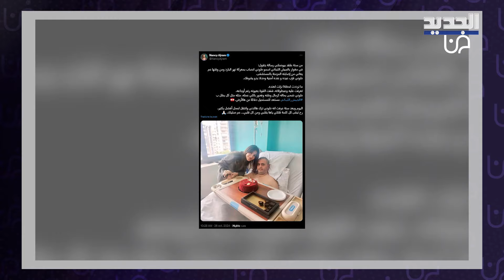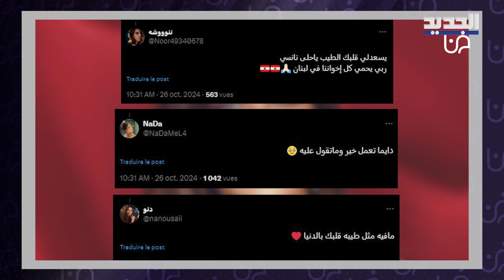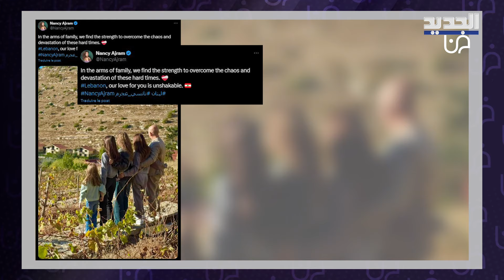نانسي عجرم بزيارة مفاجئة الى مغوار بالجيش اللبناني في المستشفى وتعلق بتأثر: اليوم ترك هالدني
كشفت الفنانة اللبنانية نانسي عجرم عن صورة توثق زيارة كانت فاجأت بها مغوار بالجيش اللبناني يدعى طوني، وذلك بعد وفاته متأثراً بإصابة وكان يعاني منها منذ سنوات.